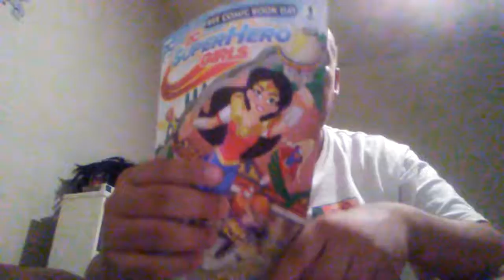I'm back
Making comic book reviews on comics I get